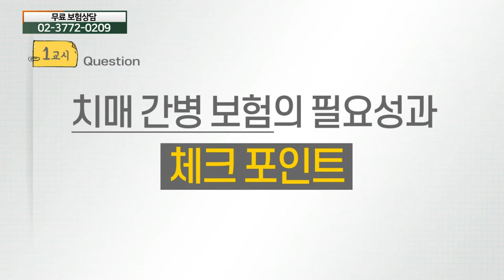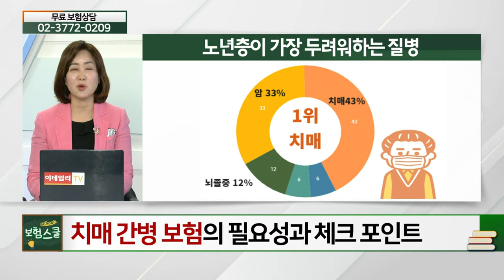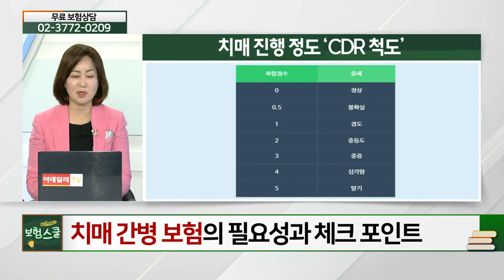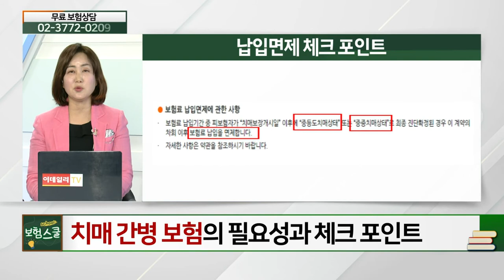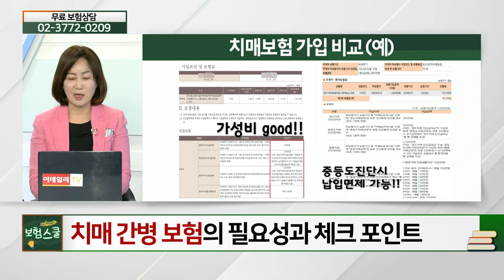치매 간병 보험의 필요성과 체크 포인트_꼭 알아둬야 할 보험 상식 (20210426)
치매 간병 보험의 필요성과 체크 포인트